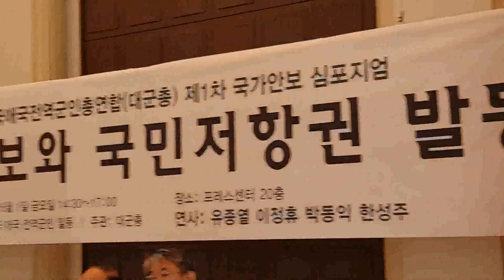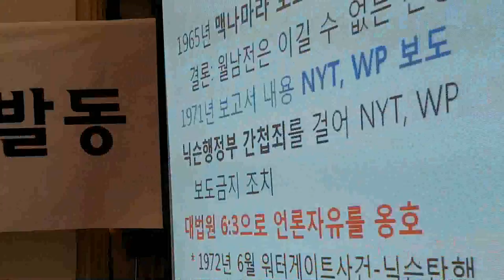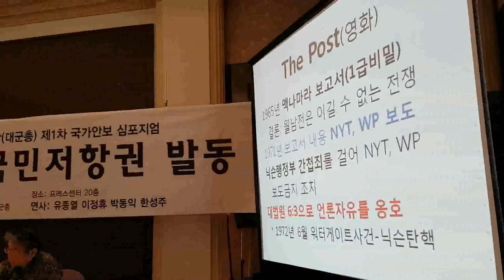대한민국제대군인총연합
제1회 심포지움
개회사